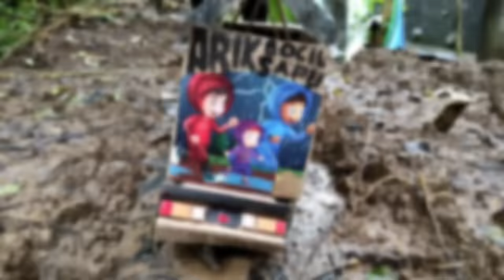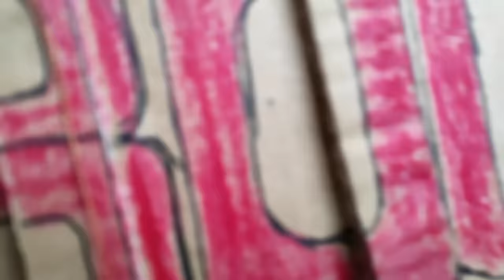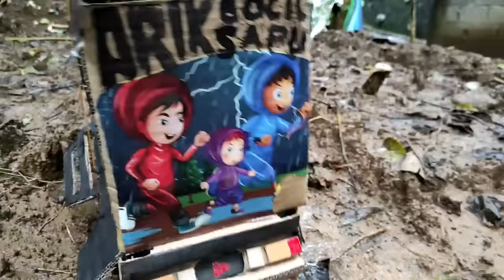MODIFIKASI TRUK OLENG DARI DEPAN SAMPE BELAKANG, DIKASI NAMA TRUK OLENG BOCIL! | Mikael TubeHD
Jauh dimata dekat dihati
Kalian teman kita yang baik hati